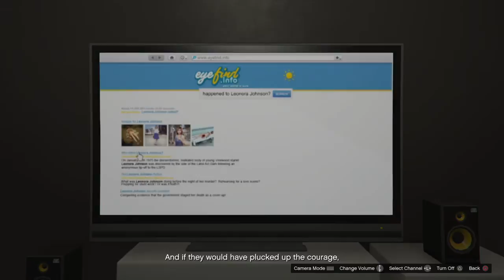GTA 5. Welcome To Los Santos by Steve Haines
For the memories and the fans

Hi, welcome. If you're enjoying my retro game videos, trailers, demos, game plays, and other content, please consider liking, commenting, sharing, and follow by Subscribing to be updated on future uploads, it's free. If you've already subbed thanks, you're appreciated. Cheers, Rob.

Have a look at my 'From the Archives' retro series of game trailers, demos, info and playable demo videos that can be found in the playlist section of my channel from Playstation 1 2 and 3 All recorded from original consoles, game discs, and media. Original video and audio used wherever possible.

                           Keeping the dream alive since 2014